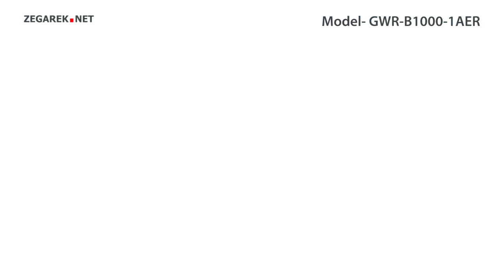Casio G-SHOCK Master of G GWR-B1000-1AER Gravitymaster - Zegarek.net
Prezentowany model: Casio GWR-B1000-1AER